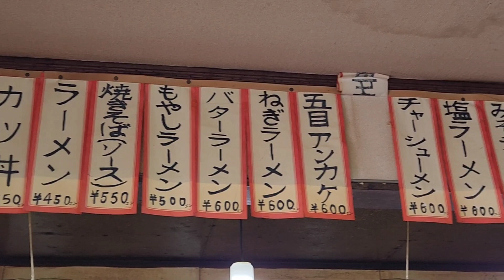エビラーメン(丸一食堂)